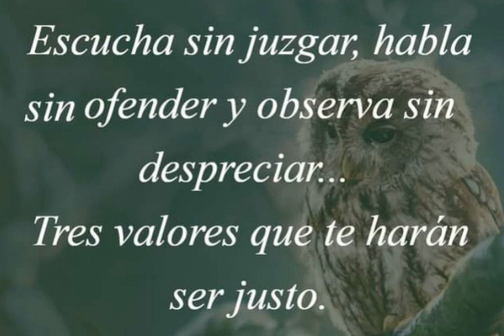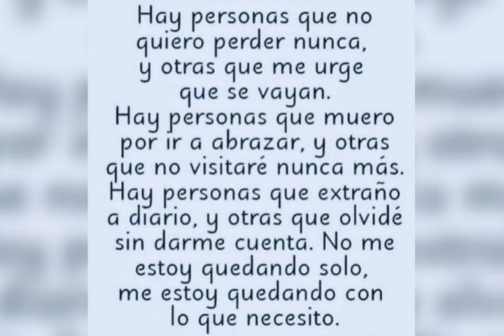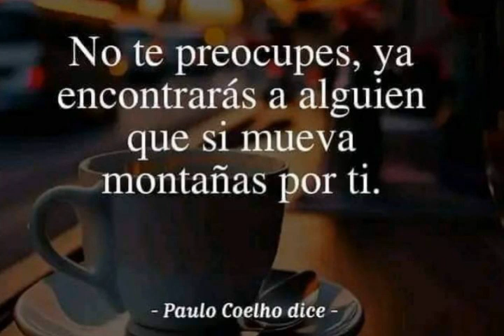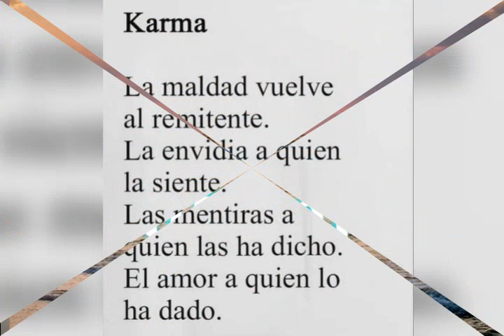Saludos de buenas tardes. No tengo derecho de autor sobre esta canción.